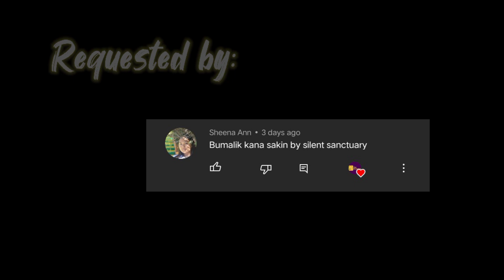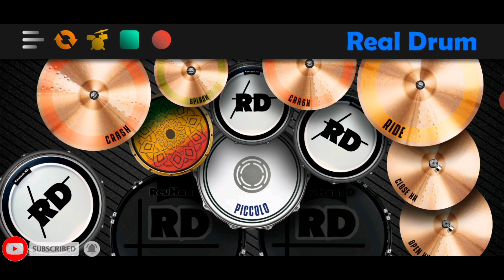Bumalik Ka Na Sa'kin - Silent Sanctuary | Real Drum Cover | The Drummer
Bumalik Ka Na Sa'kin
Silent Sanctuary

The Drummer

Song: Bumalik Ka Na Sa'kin
Original: Silent Sanctuary

[Follow Me]

You can request music I want to cover in my next video, comment at below.